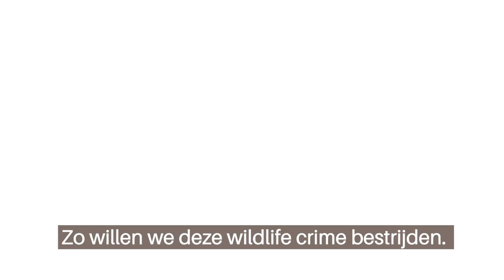Operation Jaguar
Op 29 november is het International Jaguar Day. In de dichte bossen van landen als Bolivia, Suriname en Guyana worden jaguars steeds vaker gestroopt om hun tanden, botten en andere lichaamsdelen. Samen met IUCN NL, IFAW en Earth League International en met steun van de Nationale Postcode Loterij heeft ARTIS Operation Jaguar opgezet. Operation Jaguar zet door onder andere undercoveracties uit te voeren om criminele netwerken te ontmaskeren, alles op alles om de stroperij en illegale handel een halt toe te roepen.